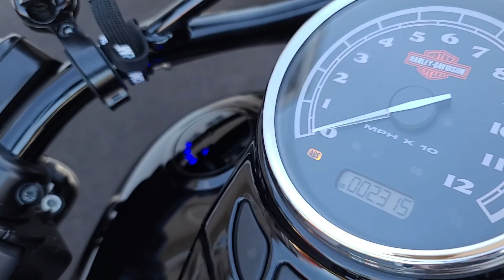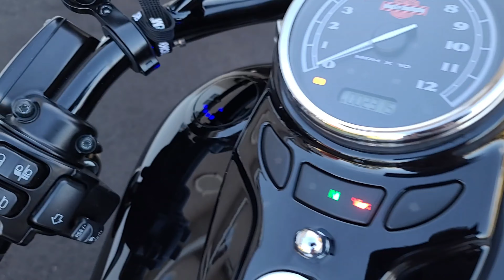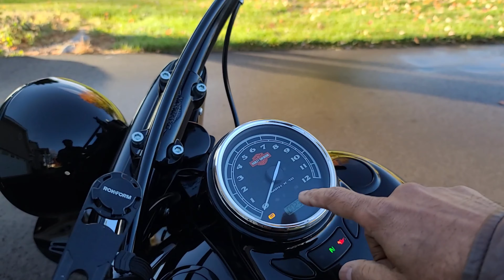N0AGI - MOTOVLOG MODS #1 on HD 2016 Softail Slim S (FLSS) - Vol 119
A short video walk-thru of the MODS made on my HD 2016 FLSS since purchase of the bike 4 weeks ago.